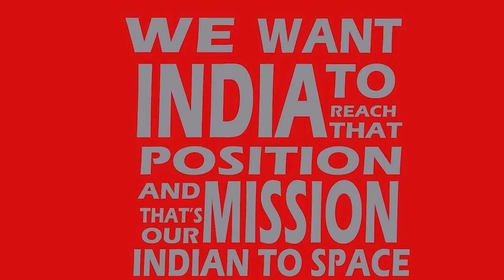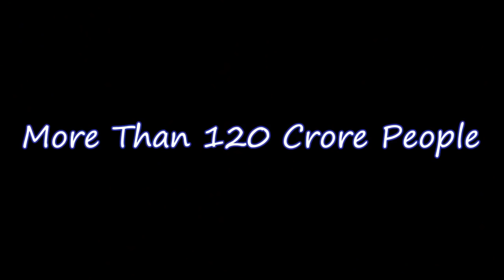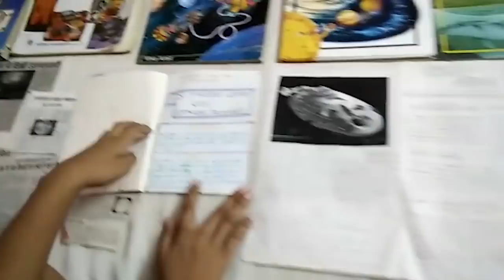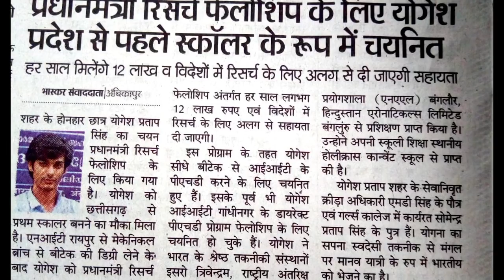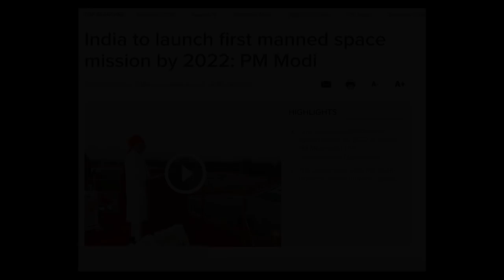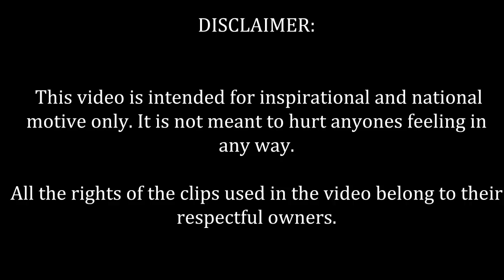"INDIAN TO SPACE MISSION | A DREAM FOR INDIA | MAN ON MISSION | YOGESH PRATAP SINGH "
*Earphones Recommended*

This video is a glimpse of vision and 15 years of journey of a boy from streets of small town who dreams of sending an INDIAN TO SPACE. Yogesh Pratap Singh is a PhD & Prime Minister Research Scholar at IISc Bangalore. On 15th August 2018 PM Narendra modi officially announced INDIAN TO SPACE MISSION which our team has dreamed through years.
Indian to Space is an initiative/platform to contribute to First Indian Manned Mission in the near future.We intend to build a community to tell the world that we are soon ready to go beyond the sky.We aim to establish Indias first Astronaut(vyomonaut) training center.

Team
Indian To Space